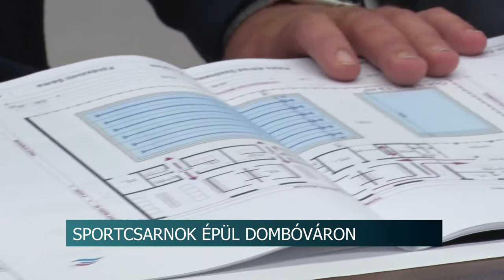Dombóvár -3 milliárd forintból épül az új sportcsarnok 20200521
Hárommilliárd forintból épülhet új sportcsarnok Dombóváron. A sportkomplexumban többek közt uszoda, kosár- és tekepálya is helyet kap. Az úszószövetség elnöke maga is megnézte a tervezett épület helyszínét.